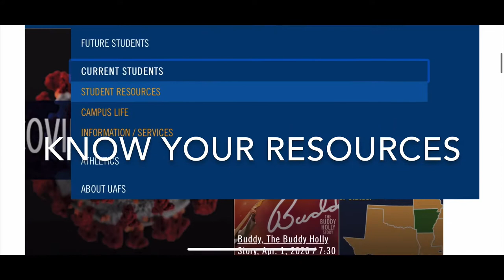Forward Lions- Title XI